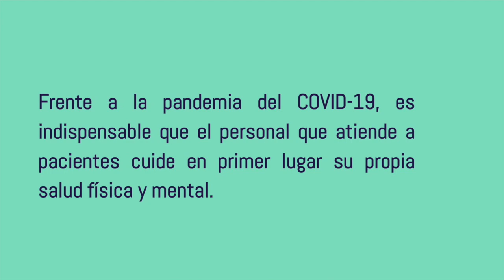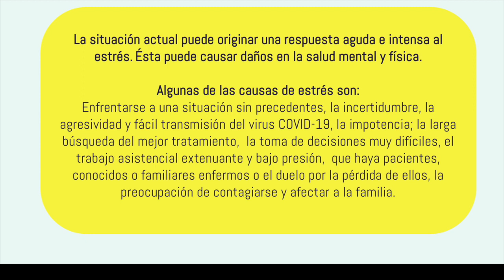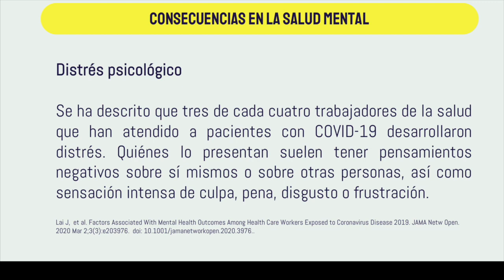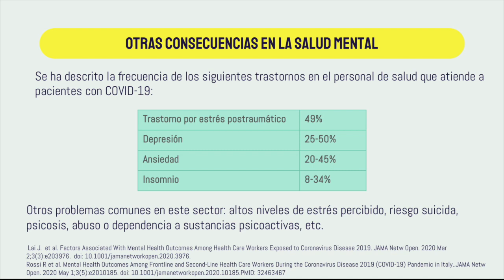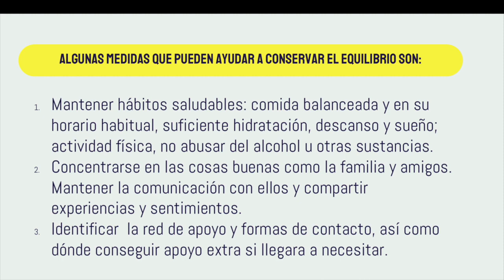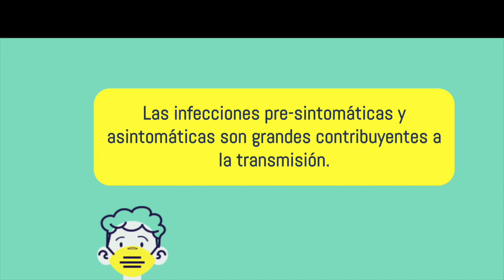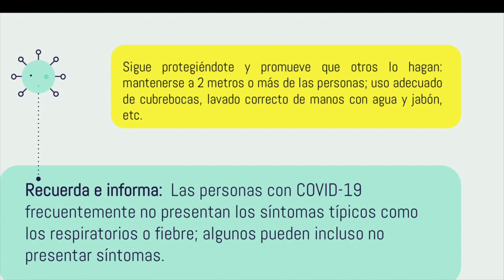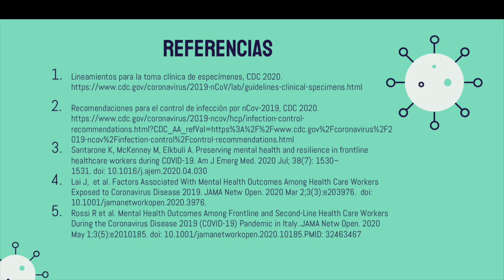Información para personal de salud que atiende a pacientes con COVID-19